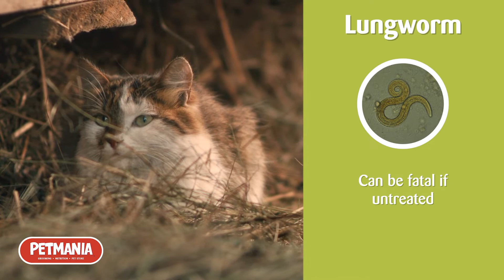Worms, Treatments & Preventatives | Parasite Control for Cats with Chloe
Chloe from Petmania Sligo talks to us about worms including what they are, what issues they can cause, most common types of worms, how your cat can get worms, dangers of lungworm and treating your cat for worms.